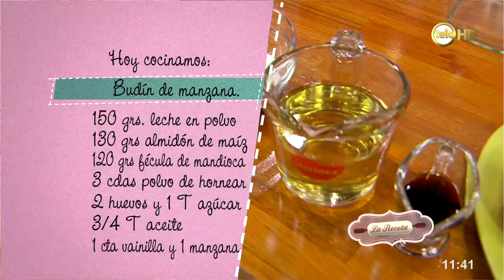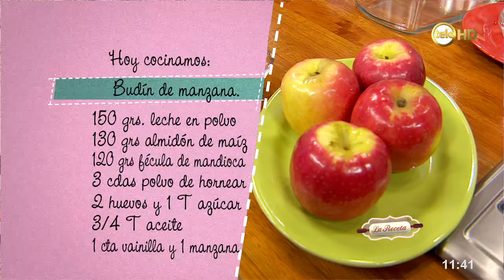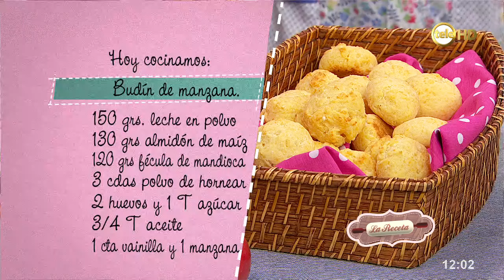Pao de queijo y budín de manzana